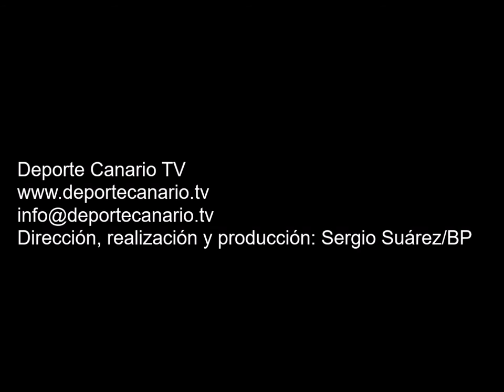Comentario post partido de Jose, jugador del Hespérides CF 6 11 2015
Comentario post partido de Jose, jugador del Hespérides CF, tras el encuentro UD Teror-Hespérides CF de Categoría Regional Preferente Las Palmas. Temporada 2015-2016. Jornada 10. 6/11/2015. Campo de Fútbol Municipal de El Pino. Teror. Resultado final: 3-2.